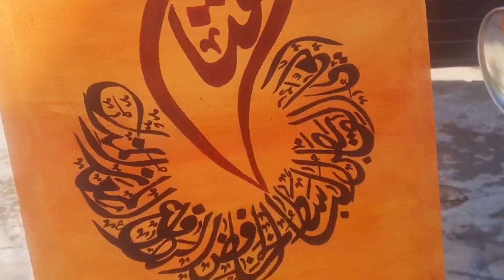How to do calligraphy | channel trailer | Learn calligraphy at home | creativestrokes60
How to do calligraphy | channel trailer | Learn calligraphy at home | creativestrokes60 channel trailer

calligraphy
calligraphy for beginners
calligraphy masters
my channel trailer
satisfying calligraphy
calligraphy trailer
modern calligraphy
easy calligraphy
calligraphy video
youtube channel trailer
calligraphy writing
moon knight calligraphy trailer
youtube channel trailer examples
handwriting channel trailer
satisfying calligraphy video
arabic calligraphy channel trailer
easy calligraphy for beginners
arabic calligraphy tutorial
arabic art
goldleaf calligraphy tutorial
acrylic painting
how to make background for calligraphy